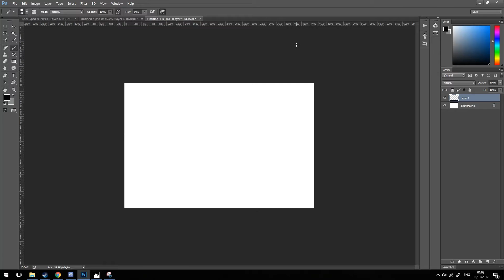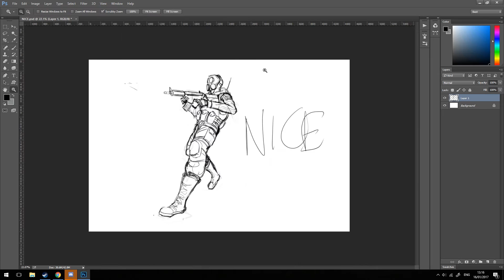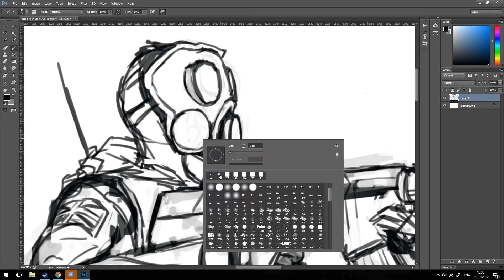CS:GO - SAS Sketch Timelapse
Music used is the Crimson Assault Music Kit from the game. Uploading this in two parts otherwise the video would be too fast or too long.